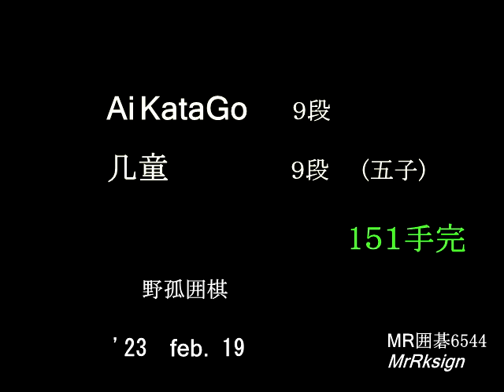AiKataGo ９段 几童 ９段 五子 MR囲碁6544